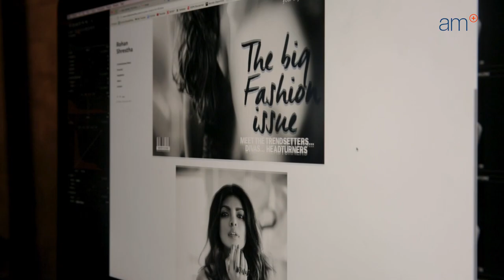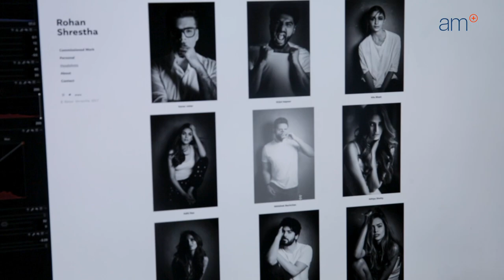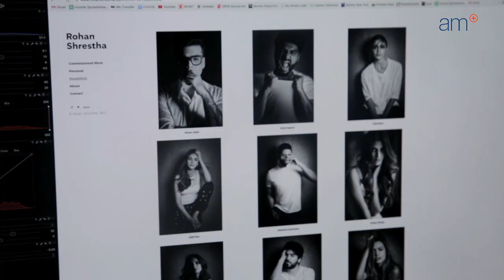Spotlight | Rohan Shrestha | Bollywood | Favourite Photographer | Fame | Interview | AskMen India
Askmen India got Bollywood's favourite photographer to step out from behind the lens and talk us through his journey so far.